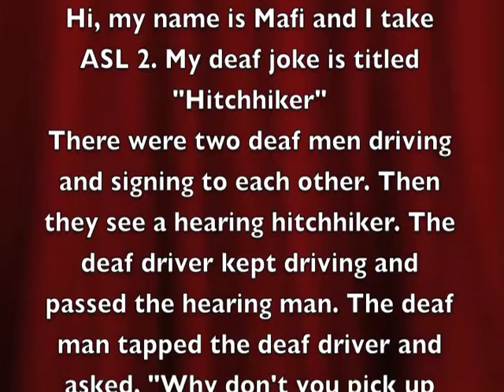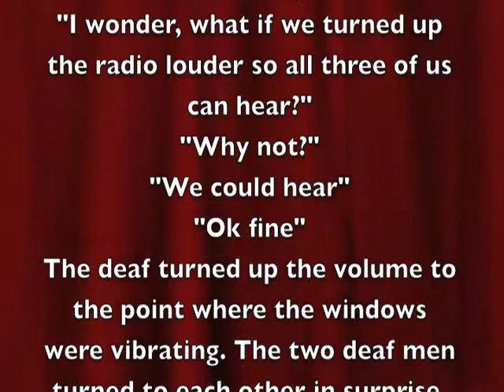"The Hitchhiker" by Mafi Makihele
Mafi Makihele performs her Deaf Joke "The Hitchhiker" for the 2015 ASLHS Literature Competition.